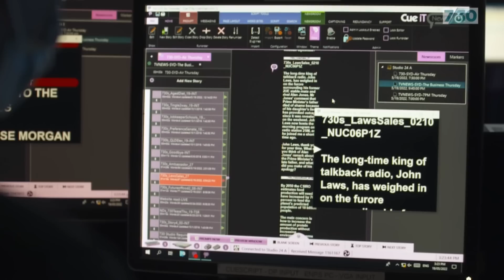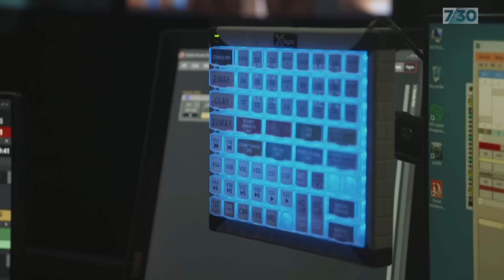Farewell to Leigh Sales: A 7.30 Special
As Leigh Sales signs off as anchor of 7.30, we look back at her 12 years in the role. Including her most memorable interviews with some of the world’s most powerful and famous figures.